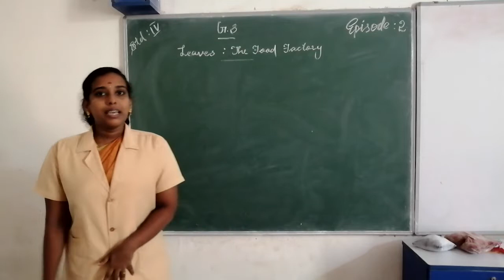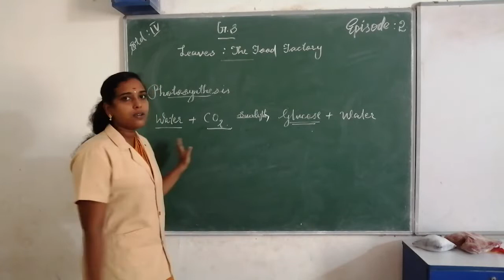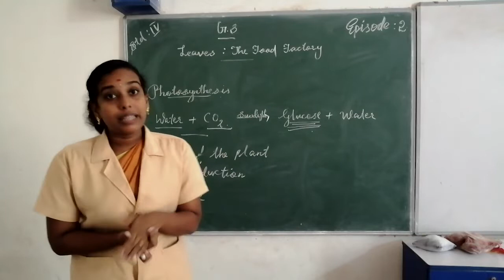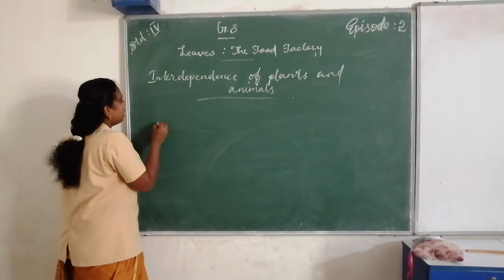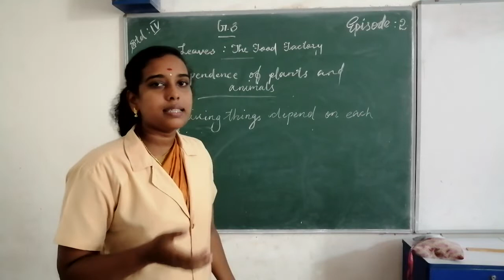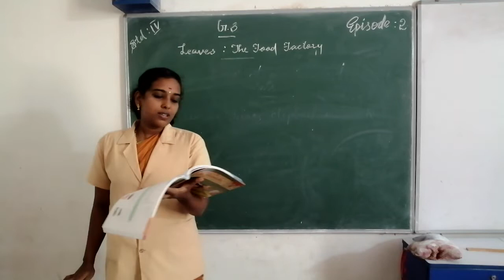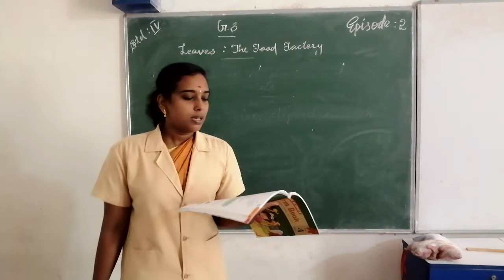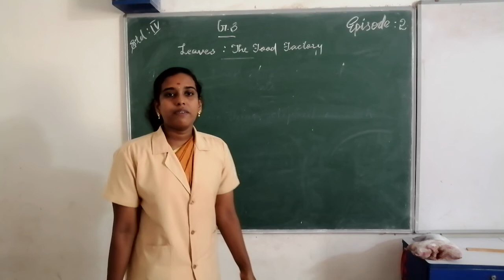HMCS CLASS IV GS EPISODE 2